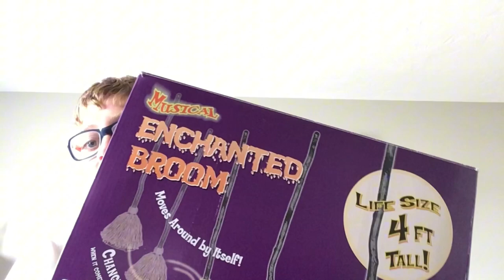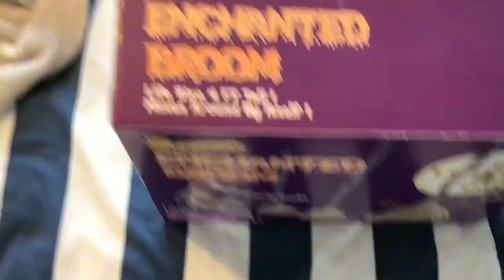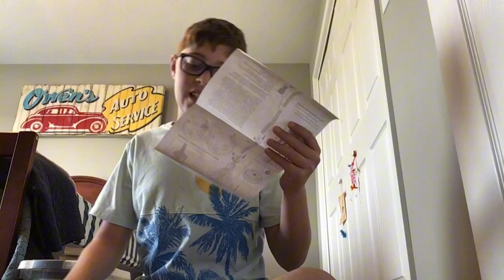Musical enchanted broom unboxing, setup, and review